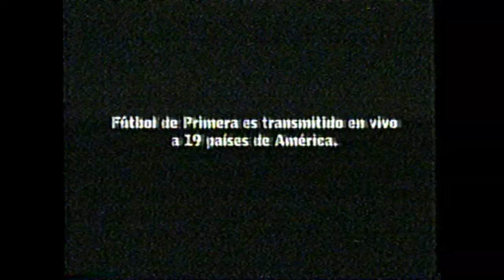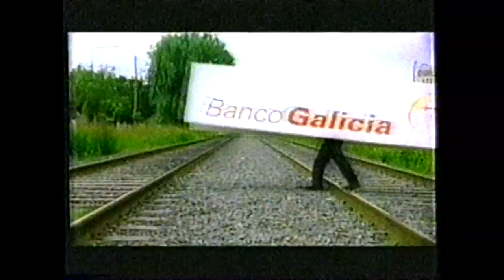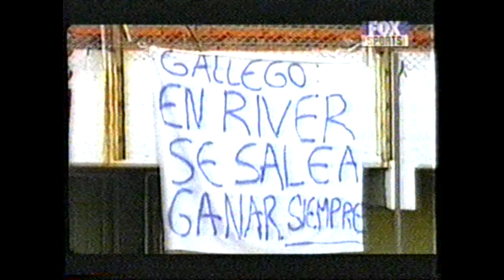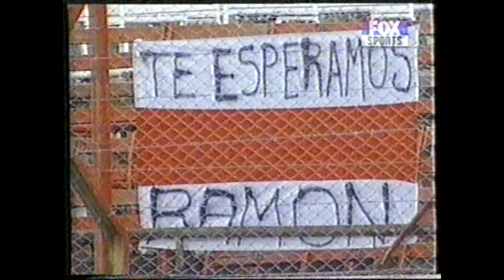Torneo Clausura AFA 2000 Fecha 13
Belgrano: 1: Luis Fernando - San Lorenzo: 2: Guillermo Franco y Bernardo Romeo.
Independiente: 2: Esteban Cambiasso y Claudio Graf - Ferro: 0
Colón: 0 - Rosario Central: 2: Rafael Maceratessi - Iván Moreno y Fabianesi
Vélez Sarsfield: 0 - Talleres de Córdoba: 0.
Newells Old Boys: 0 - Boca Juniors: 0. Suspendido.
Argentinos: 2: Fernando Zagharián, Aldo Osorio - Racing: 1: Liendo.
Lanús: 3: Alessandria, Julián Kmet, Klimowicz - Chacarita: 0.
Gimnasia de Jujuy: 0 - Gimnasia La Plata: 1: Diego Alonso.
River Plate: 1: Víctor Zapata - Unión de Santa Fe: Juan José Jayo Legario y Darío Cabrol.